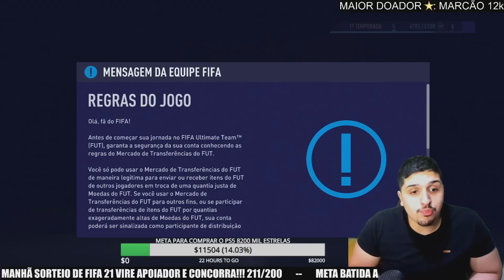ESTOU RICO!!! MONTEI UM TIMAÇO COM O PACK!!! FIFA 21 ULTIMATE TEAM PRIMEIRO DONO